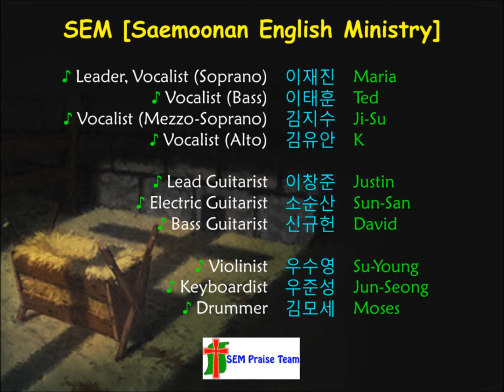SEM Praise Team - Above All (with lyrics)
P.S.